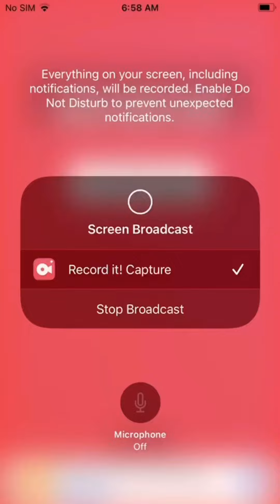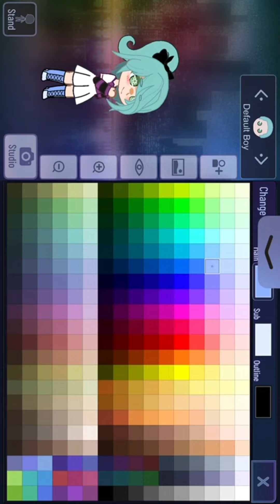Making my oc in Gacha club